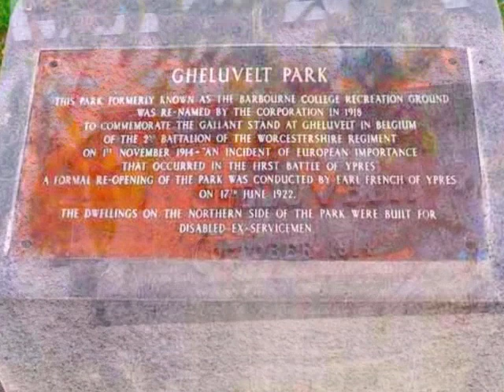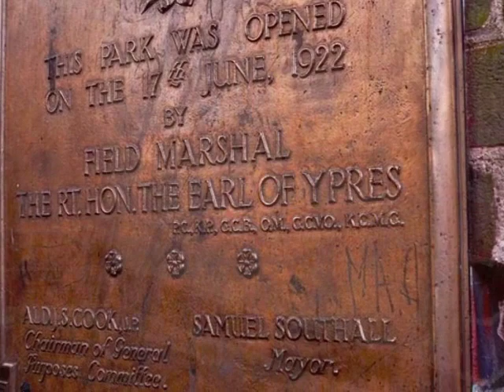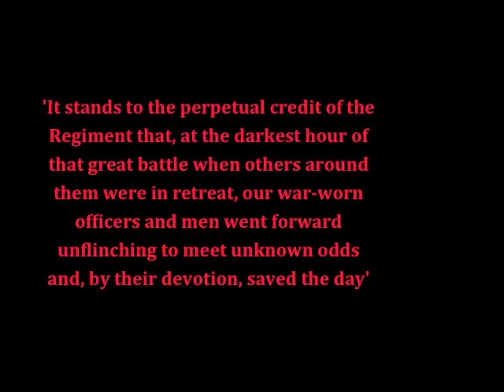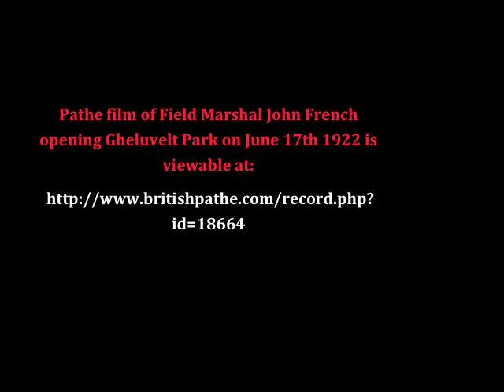Battle of Gheluvelt remembered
97 years to the day after the tide-turning Battle of Gheluvelt on October 31 1914, the 370 men of the Worcestershire Regiment were remembered in a commemoration service held in the Worcester park that stands as a permanent memorial to the event:  Gheluvelt.   Photographed and produced by Bob Blandford for Worcester Online Newsmag -- the only fully-interactive news magazine for Worcester UK, featuring news, comment and features with audio and video interactivity